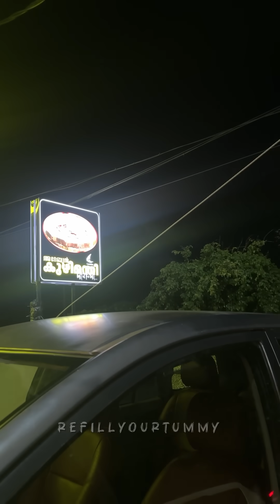💢ഒരു ബിരിയാണി കഴിച്ചിട്ട് പിന്നൊന്നും കഴിക്കേണ്ട എന്ന് വിചാരിച്ച ഞാൻ അവസാനം കഴിച്ചത് 2 ആളെ ഫുഡാണ്‼️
Chicken Biriyani (S): ₹145
[8/10]
Chicken Mandi (H): ₹379
[7/10]
Puttu: ₹10
[7.5/10]
Beef: ₹80
[7.8/10]
Avocado Shake: ₹100
[7.5/10]
Chilly Paneer Puttu Mix: ₹179
[8/10]